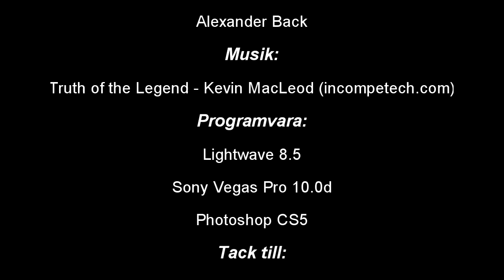Slutprojekt 3D-animering (Alexander Back)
Mitt slutprojekt i kursen 3D-animering: teori, teknik och produktion 1 på Karlstads Universitet.
// Alexander Back